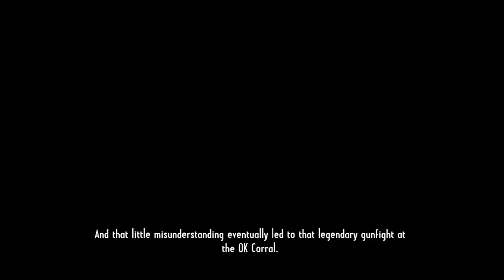Call of Juarez Gunslinger Part 4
Let's Play Call of Juarez Gunslinger on Xbox ONe